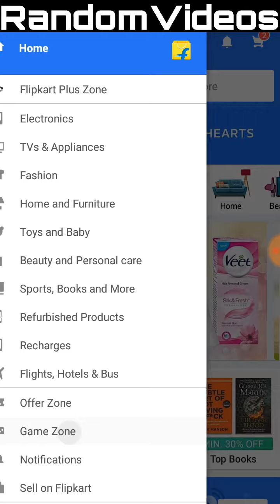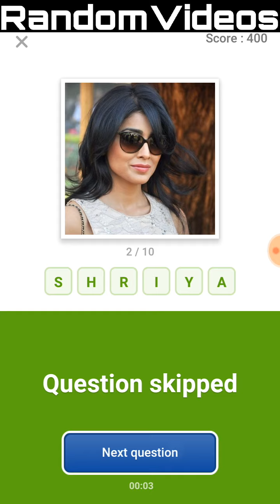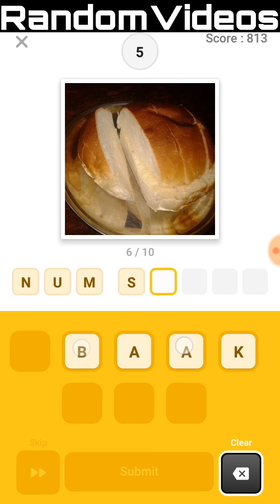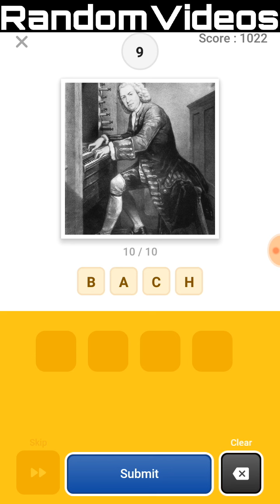Flipkart Guess What? Answers || 16 Feb 2019 || Flipkart loot || Flipkart gift voucher free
flipkart guess and win answers | 16 Feb 2019 | flipkart loot | flipkart gift voucher